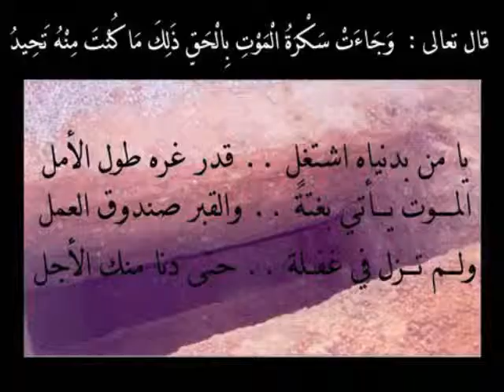بدلها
سيئاتك بدلها حسنات  سيئاتك بدلها حسنات   سيئاتك بدلها حسنات   سيئاتك بدلها حسنات

سيئاتك بدلها حسنات  سيئاتك بدلها حسنات  سيئاتك بدلها حسنات لاتنسى ذكر الله لاتنسى ذكر الله